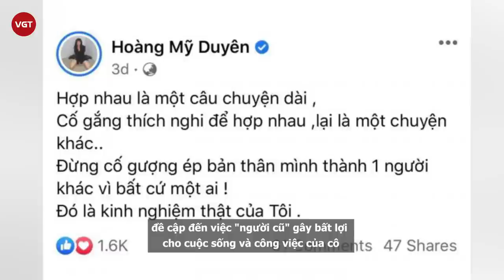Du Uyên - Đạt G chính thức “toang”, nhà gái ẩn ý sẽ bóc phốt nhà trai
Mới đây, Du Uyên xác nhận với truyền thông rằng cô và Đạt G đã chính thức đường ai nấy đi. Nữ ca sĩ cũng khẳng định từ bây giờ cả hai sẽ không hợp tác bất kỳ sản phẩm nhạc nào cùng nhau. Cô cảm ơn mọi người đã quan tâm đến chuyện tình cảm của mình.